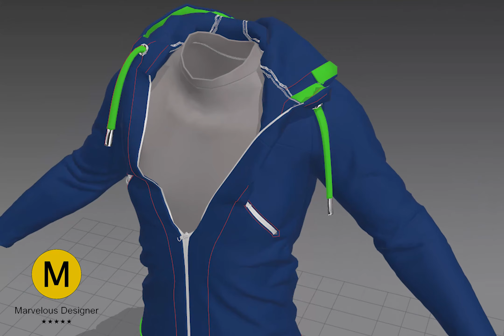Yogi Demo 03